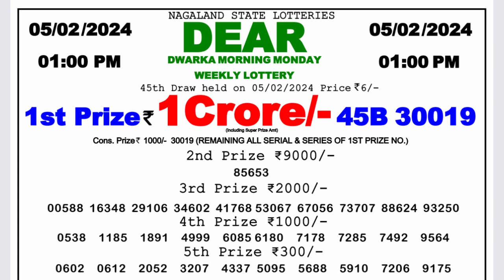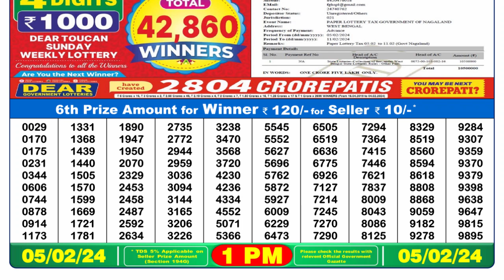Dear Lottery Sambad 1pm today 05.02.24 Nagaland State Lottery Result